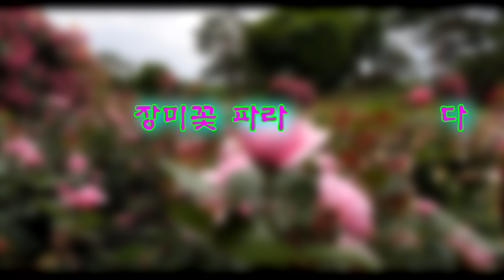장미꽃 파라다이스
서울대공원 테마가든 쟝미원